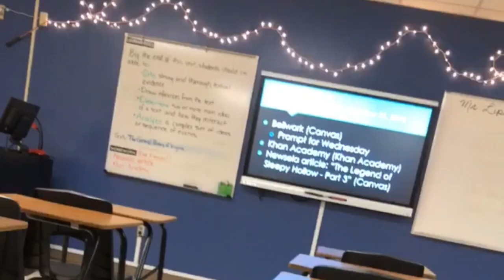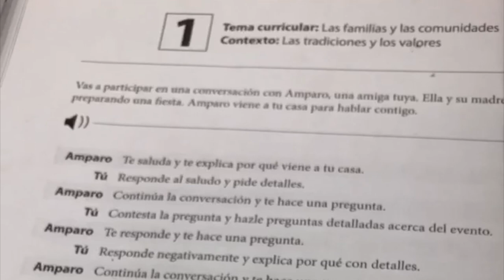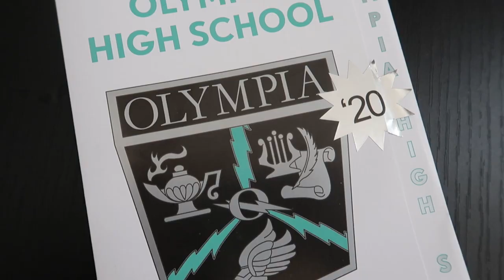HIGH SCHOOL NOS ESTADOS UNIDOS, só imagens! - Como é??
Como é fazer high school nos Estados Unidos?? Um vídeo inteiro só de imagens do high school em Orlando, nos EUA!
Tem o ônibus amarelo, as bandejas de comida, as cheerleaders, a banda, os jogos, os armários, provas, enfim, tudo o que você sempre quis conhecer!
Esse vídeo foi sobre o high school da Bella, que agora vai para o college. O Léo está indo da middle para a high school agora.